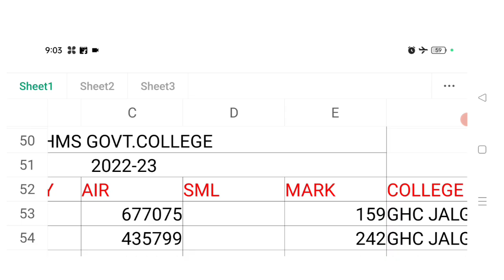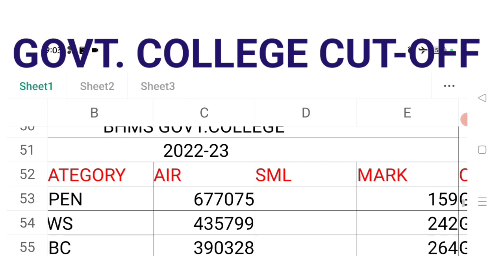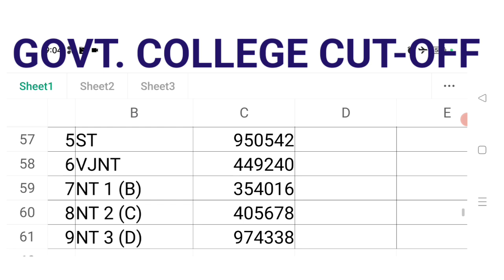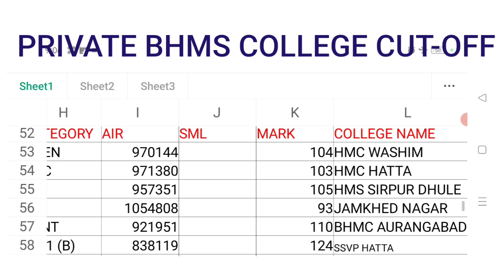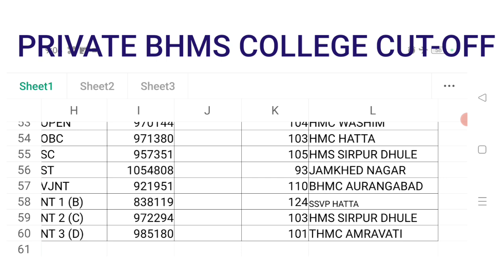BHMS CUT -OFF 23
‎@englishguruji4804   BHMS प्रवेश कटऑफ 2022

@BHMS admission Maharashtra

BAMS CUT -OFF 2022-23